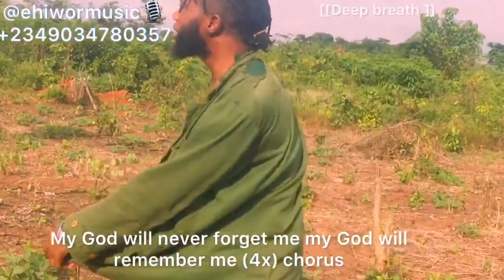ERNEST O AYANVBOSA OHISA Officials music video Afro beat 2022